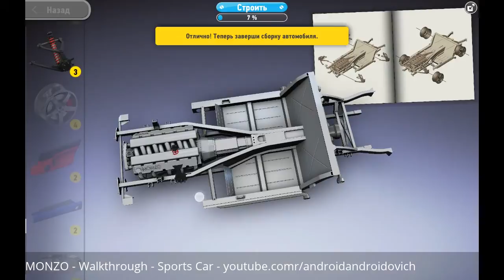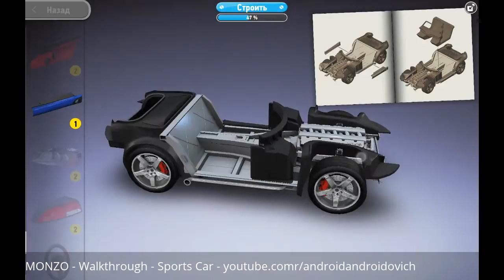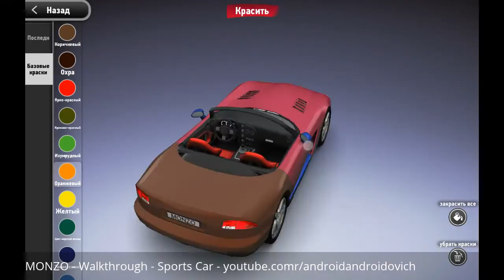MONZO - Walkthrough(Android \ iOS) - Sports Car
Это  обзор игры MONZO. MONZO представляет из себя симулятор от разработчика MADFINGER Games  . GONZO - МЕЧТЫ СТАЛИ ЦИФРОВЫМИ - собирай / крась / обклеивай / фотографируй / делись
Monzo представляет лучшие модели от производителя "Revell". Monzo позволит тебе получить твои реальные модели "Revell" в цифровом формате и оснастить их дизайном, отражающим силу твоей изобретательности.
MONZO - это все об открытиях и приключениях. Это больше, чем имитация сборки модели. В MONZO ты можешь собрать модель прямо на своем портативном устройстве, обеспечивая наслаждение от создания модели широкой аудитории от детей до взрослых. С MONZO каждый может с легкостью собрать простую или сложную модель автомобиля, самолета, механизма, оружия, животного и т.д.
Сегодня Madfinger Games вернули меня в детство благодаря их виртуальному конструктору моделей MONZO, который скоро станет доступным - androidpolice.com
Идеальный для всех тех, кто мечтает собрать мотоцикл в своей комнате. - droid-life.com
Приложение с подробным набором для моделирования, объединяющим в себе различные мелочи для сборки крошечных мотоциклов и машин. - pocketgamer.co.uk
MONZO = в наличии более 30 моделей, а также широкая палитра красок и множество обалденных наклеек!
* Великолепные модели "Revell", такие как Мессершмитт Bf 109 G-6, StuG 40 Ausf.G или PzKpfw Panther Ausf.G.
* Автомобили и мотоциклы, такие как чоппер "Черная вдова", чоппер 2 "Кровавая Мэри", спорткары.
* Оружие, например, Кольт 1911, M4, Smith & Wesson
* Невероятная коллекция динозавров
* Изобретения Деонардо да Винчи, включая Водный велосипед, Противостороннее вращение, Катапульту L1
* Новые модели поступают еженедельно
* 30 цветных палитр
* 8 наклеек и улучшений